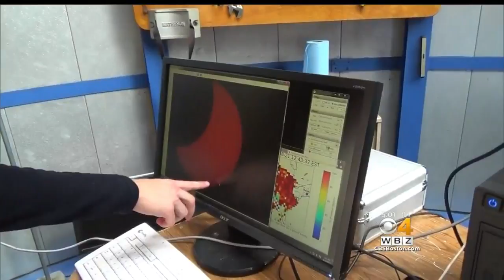Solar Eclipse Draws Crowds Around Greater Boston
At the MIT Wallace Observatory in Westford more than 150 parents and children witnessed the eclipse close up and from afar. WBZ-TV's Paul Burton reports.